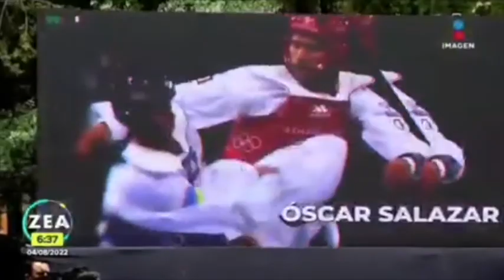Doctor Daniel Aceves Villagrán... El deporte es una herramienta para reducir la inmigración a EU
Video cortesía Imagen Televisión